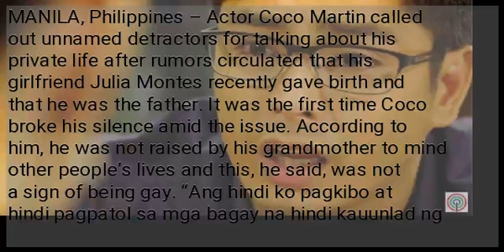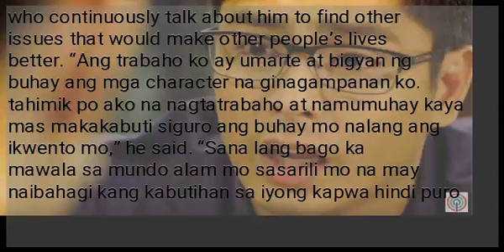Coco Martin speaks out amid rumors Julia Montes giving birth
MANILA, Philippines – Actor Coco Martin called out unnamed detractors for talking about his private life after rumors circulated that his girlfriend Julia Montes recently gave birth and that he was the father. It was the first time Coco broke his silence amid the issue. According to him, he was not raised by his grandmother to mind other people’s lives and this, he said, was not a sign of being gay. “Ang hindi ko pagkibo at hindi pagpatol sa mga bagay na hindi kauunlad ng ating bayan ay hindi kabaklaan. may kanya kanya tayong buhay at tayo ang may dedesisyon kung pano natin patatakbuhin ito. at sa aking palagay wala akong nagawang masama sayo kung sino Kaman. hindi ko kailangan ang mga masasakit na opinion mo!” he said. “Nag tatrabaho lang ako at may meron din akong pribadong buhay. wag nman sana ang buhay ko ang pagkwentuhan nyo dahil hindi interesado ang buhay ko,” he added. With this, he urged people who continuously talk about him to find other issues that would make other people’s lives better. “Ang trabaho ko ay umarte at bigyan ng buhay ang mga character na ginagampanan ko. tahimik po ako na nagtatrabaho at namumuhay kaya mas makakabuti siguro ang buhay mo nalang ang ikwento mo,” he said. “Sana lang bago ka mawala sa mundo alam mo sasarili mo na may naibahagi kang kabutihan sa iyong kapwa hindi puro paninira! Pasensya kana ang desisyon ko ay panatiliin tahimik ang buhay ko at sana naiintindihan mo!!!” he added. /cbb...